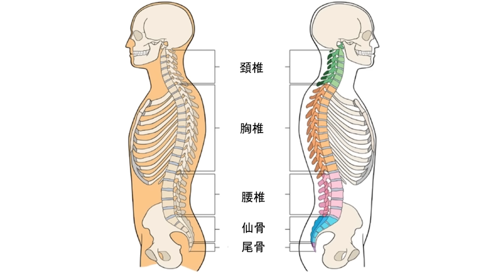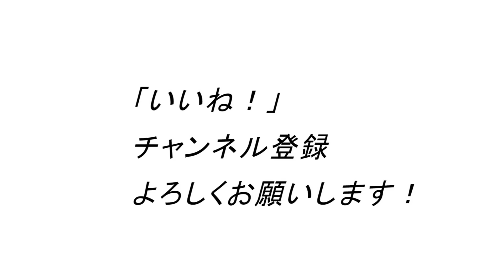50歳以上で大胸筋が欲しけりゃ、背中を鍛えよ！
ユウジのLINEパーソナルトレーニング

1971年生まれ
15年連続大手スポーツクラブで売上1位のパーソナルトレーナーが

ID  sexyfitnessyuji

ID  sexyfitnessyuji

アイゼンリンクの可変式ダンベル16㎏